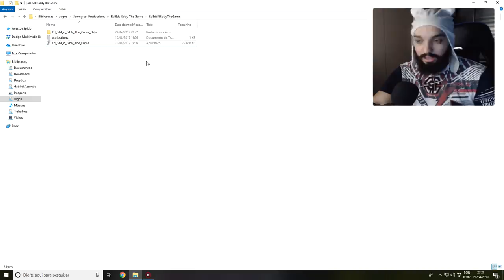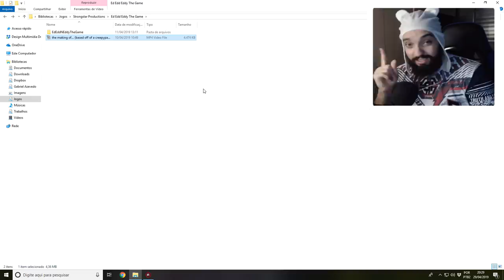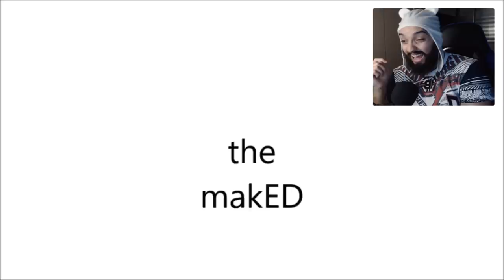ESSE JOGO TEM UMA HISTÓRIA BIZARRA 🤔 l Ed, Edd N Eddy: The Game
[ MEU SETUP]

[ CRÉDITOS ]